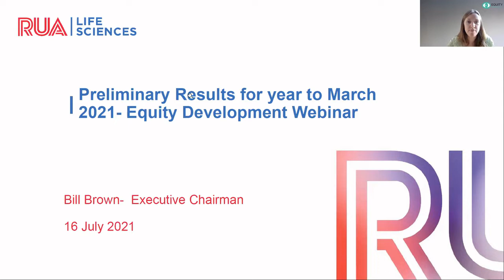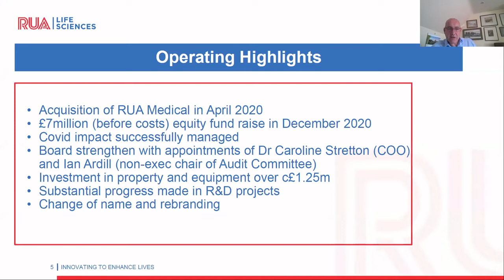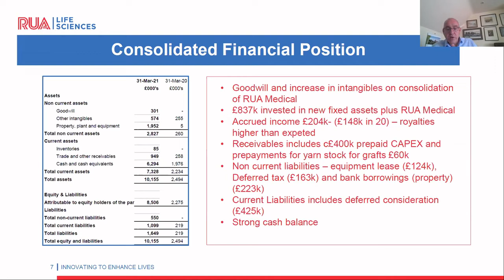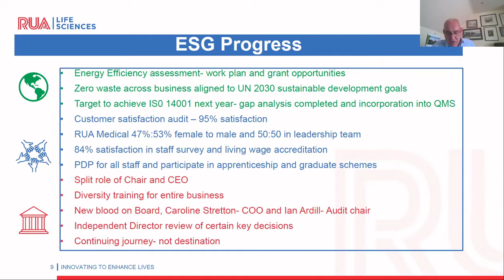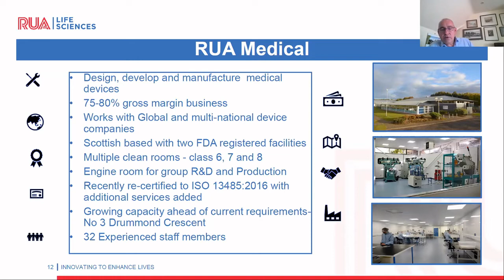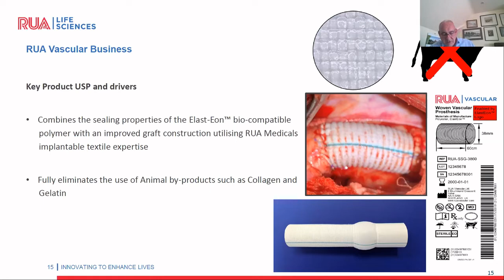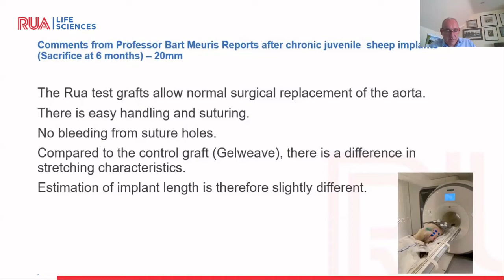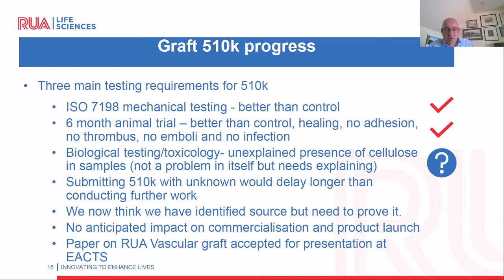RUA Life Sciences - investor webinar July 2021 (FY results presentation)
The senior management team at RUA Life Sciences talk us through their latest set of numbers, their frustrations over a wayward bit of cellulose which they are 99% confident came from an 'overvigorous cleaning process', and their confidence around their timeline for the 510k submission for the vascular graft.  They also cover the successful integration of RUA Medical, its growing capacity, and the opportunities for the Elast-Eon™ Heart Valve.